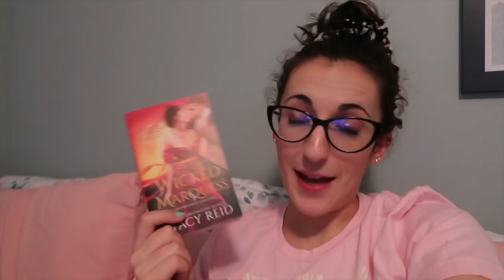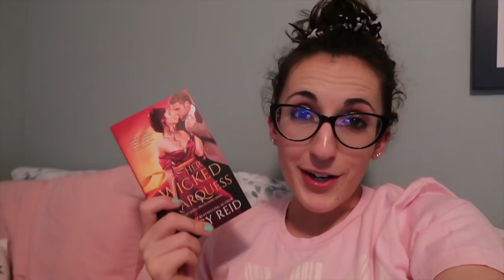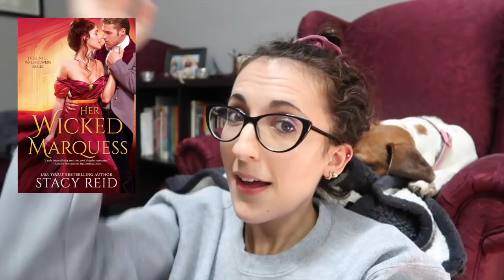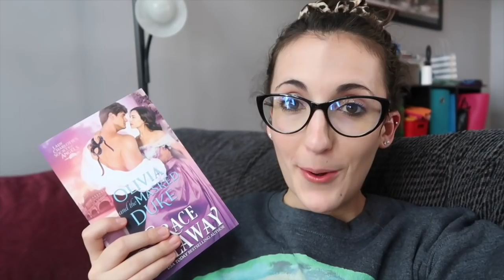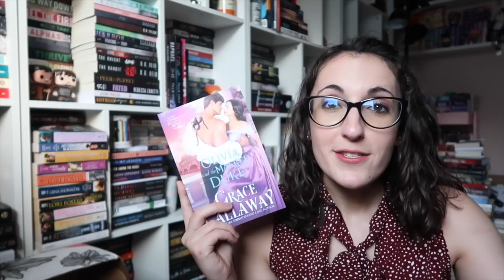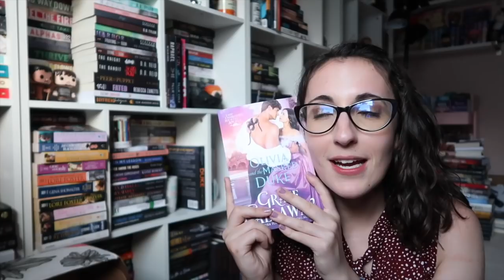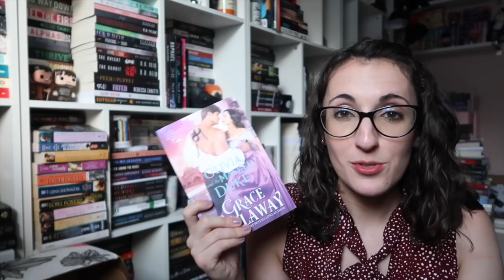I Read 8 Historical Romances in 7 Days | Historical Romance Readathon Vlog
Follow my cohosts: @remarkablylisa and @LaceyBooklovers

The BOoks
The Queer Principles of Kit Webb
Her Wicked Marquess
The Scandal of it All
An Unexpected Earl
Always and Forever
Loved by a Warrior
The Duke in My Bed
Olivia and the Masked Duke